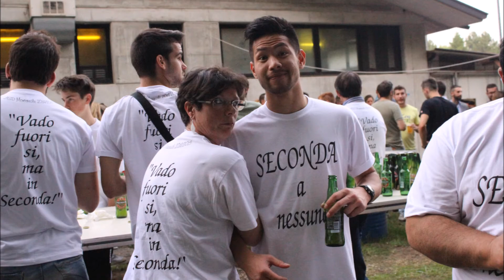Benvenuti in SECONDA CATEGORIA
Promozione A.S.D. Montereale alla seconda categoria